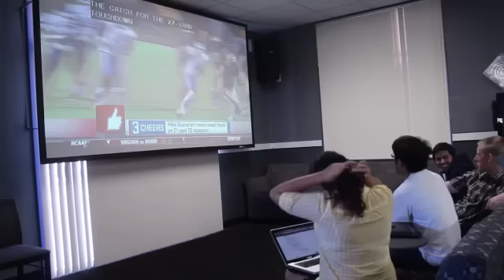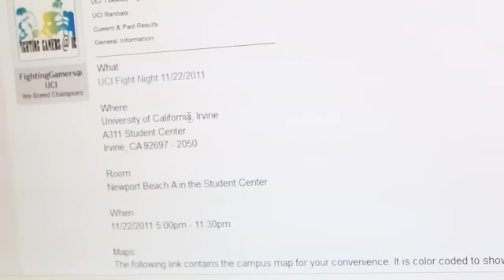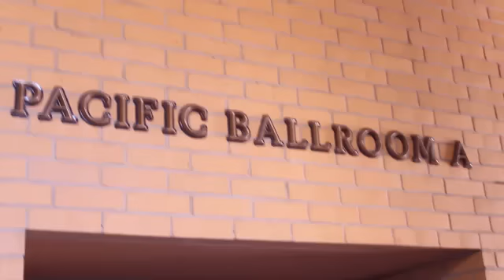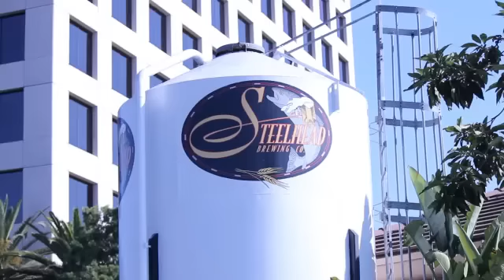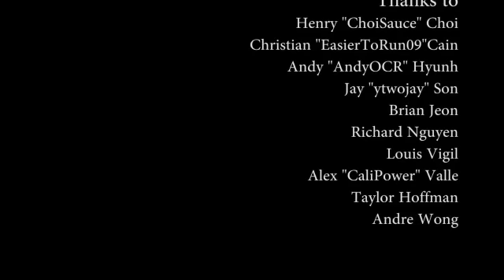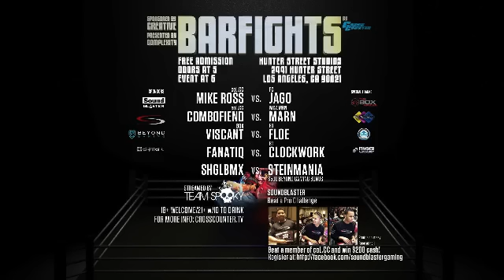WNF:AE 12/7/11 Special #1 - Part 1